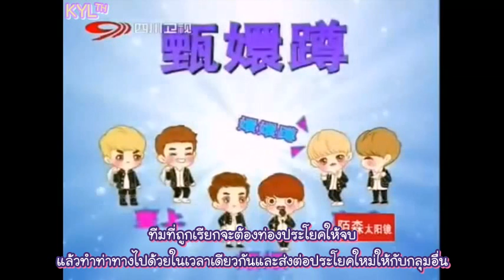[Thaisub] 130825 EXO - China Big Love Concert PART 2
รบกวนช่วยกันกรอกแบบสอบถามความรู้สึกเกี่ย­วกับซับบ้านเราหน่อยนะคะ ติชมอะไรได้หมดเลย แอดมินอยากอ่าน ขอบคุณมากค่า :)
ติดตามข่าวสารหนุ่ม­ๆได้ทาง

EN Trans: WISHeeStar
TH Trans&Subbed: KrisYeolLay_th